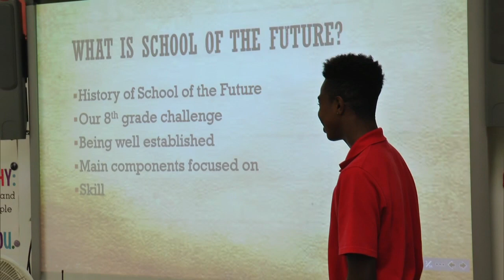REAL TO REEL -- ST MICHAEL'S ACADEMY WINS DESIGN AWARD -- DEC. 5, 2015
A GROUP OF STUDENTS FROM ST. MICHAEL’S ACADEMY HAVE TAKEN THE FUTURE OF EDUCATION INTO THEIR OWN HANDS, LITERALLY, AS THEY WORKED TO DESIGN A 21ST-CENTURY LEARNING ENVIRONMENT THAT PROMOTES LEARNING WHILE AT THE SAME TIME CONSERVES ENERGY AND IS ENVIRONMENTALLY FRIENDLY. THIS WAS NO SMALL TASK FOR THESE 8TH GRADERS WHO RECENTLY ENTERED THEIR DESIGN IN AN INTERNATIONAL COMPETITION.